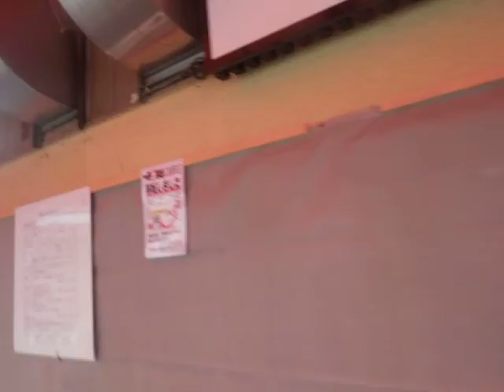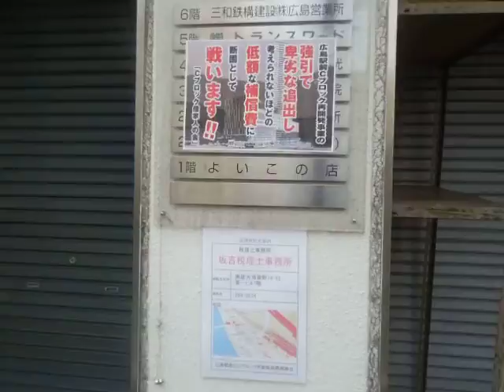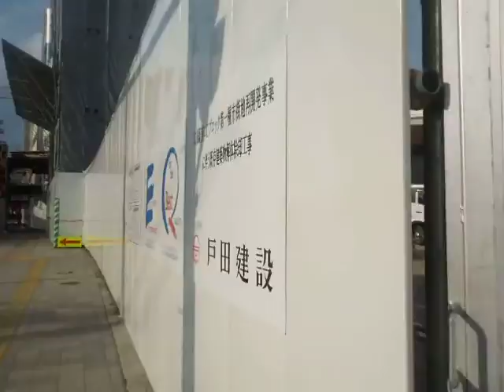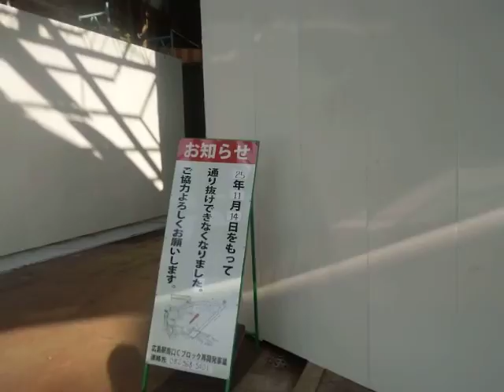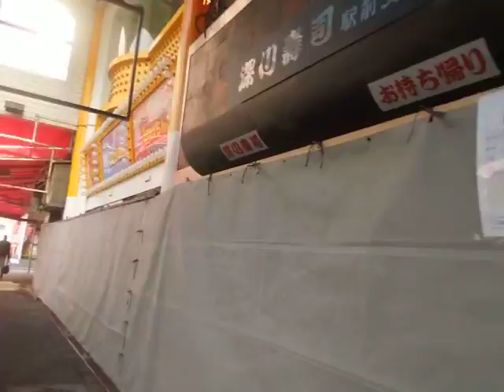ついに広島駅南口Cブロックのビルの解体工事が始まった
広島駅南口Cブロック再開発事業の一環として一部のビルの解体工事が開始されました。一部のビルはエレベーターもありました。2013年12月8日現在、一部のビルは解体中で、多くのビルが解体の準備に入っていますが、まだ閉鎖されていないビルもあります。
2014年10月に建物全ての解体工事が終了しました。動画に映っているCブロックの建物は全て現存しません。